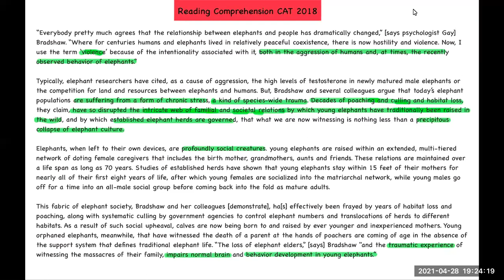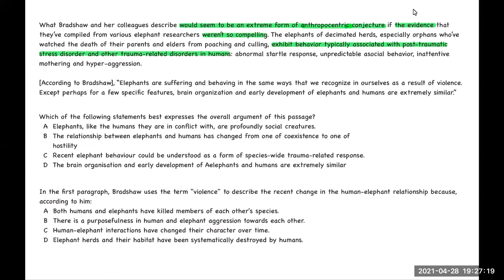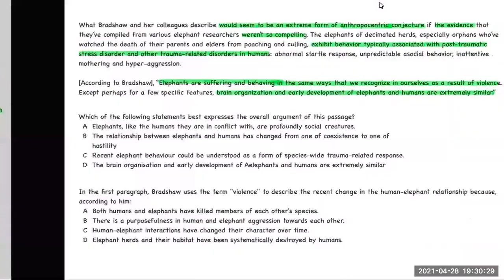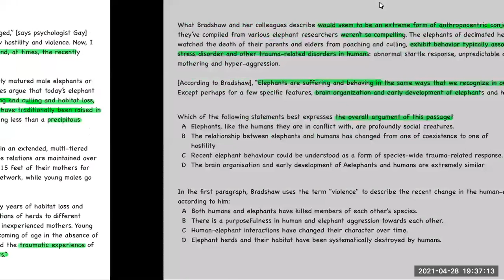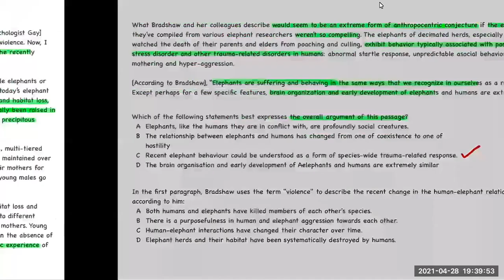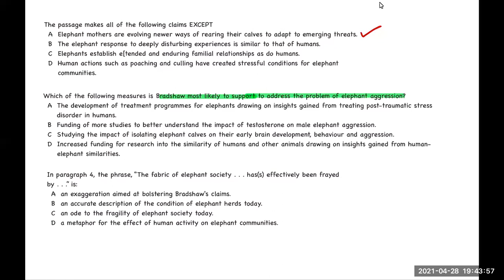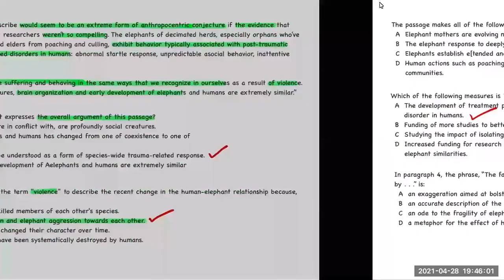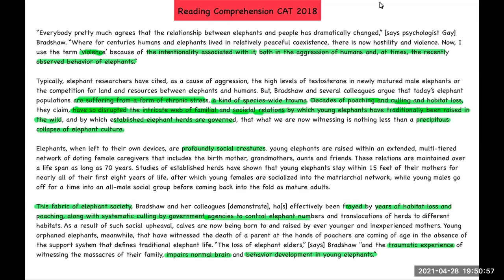CAT 2018 Reading Comprehension Explanation by Suresh Sir | GRE | GMAT